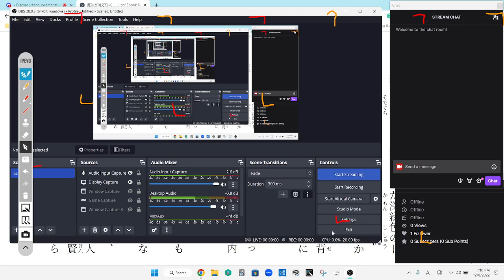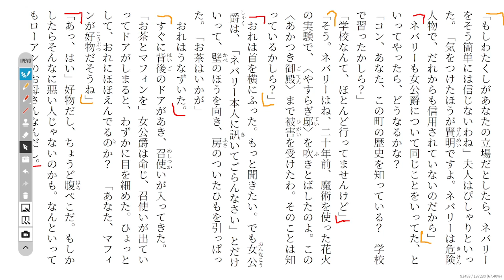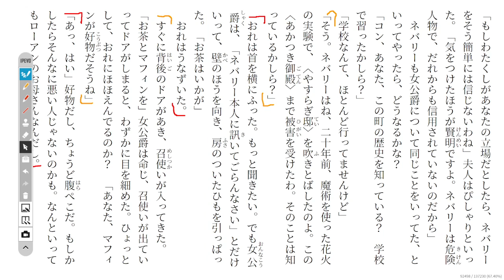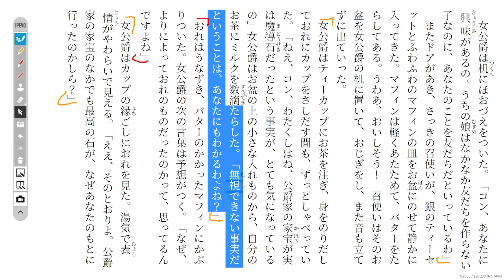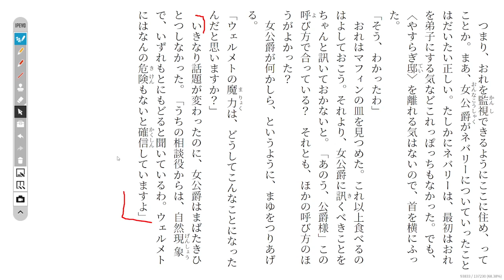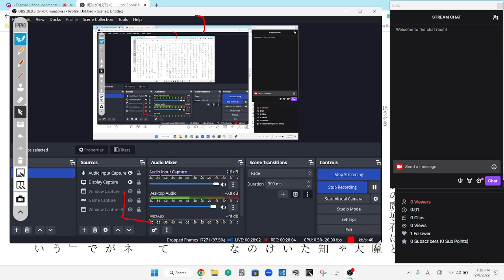The Magic Thief Disscussion 77 魔法が消えていく…